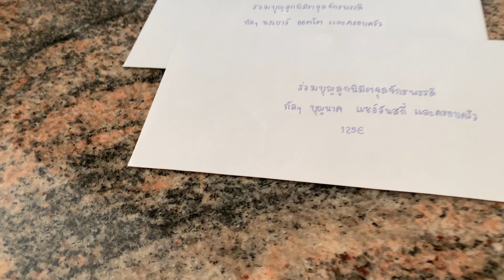บางคนสุขเพราะได้กินได้เที่ยว บางคนสุขเพราะได้เข้าวัดทำบุญ ทำความดี สิ่งเหล่านี้ล้วนทำให้ทุกข์เบาบาง